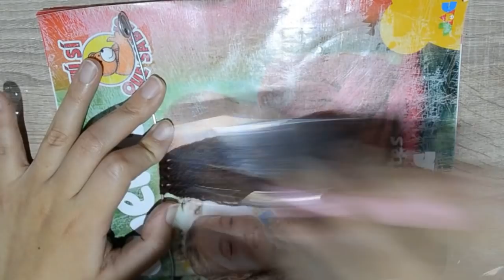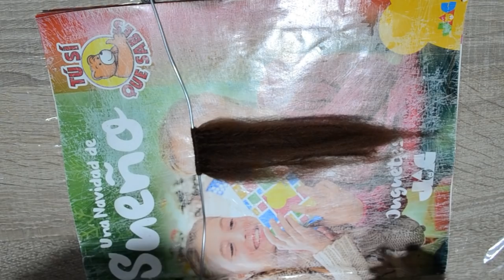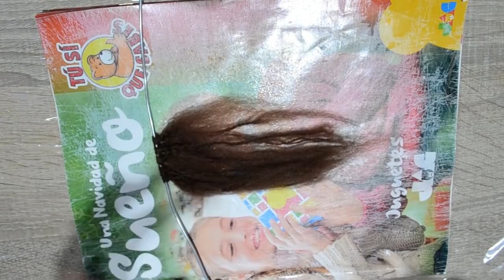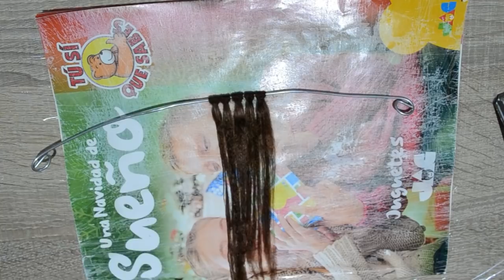Wefts o como hacer pelo con lana.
¡¡Nuevo vídeo!!

Hoy os dejo con un vídeo en el que os explico como hace pelo con lana, espero que os guste.